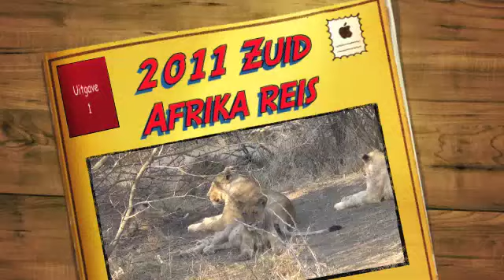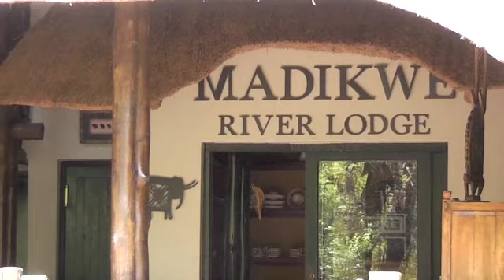2011 september Zuid Afrika Madikwe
DEEL 1 van 3 Natuurfilm van Zuid Afrika. Indrukwekkende belevenissen. Veel en vaak geconfronteerd met de big 5, maar we zien ook wild dogs, hyena's, zebra's, giraffes en vele vogelsoorten.